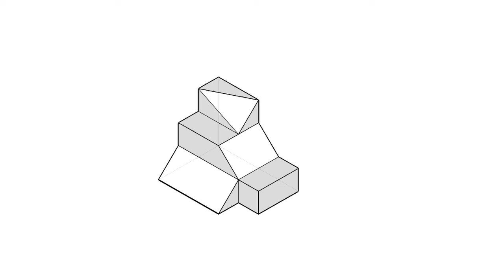全華圖學102頁第01題/三視圖轉等角圖/等角線方格法畫法/無虛線/第三角法-等角圖展示